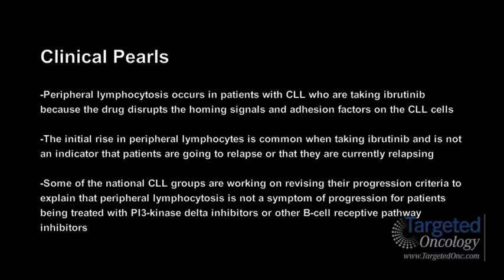Dr. Woyach Discusses Peripheral Lymphocytosis in Patients with CLL Taking Ibrutinib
Jennifer Woyach, MD, Assistant Professor of Internal Medicine, Division of Hematology, The Ohio State University Comprehensive Cancer Center, discusses peripheral lymphocytosis in patients with chronic lymphocytic leukemia (CLL) after they take ibrutinib.